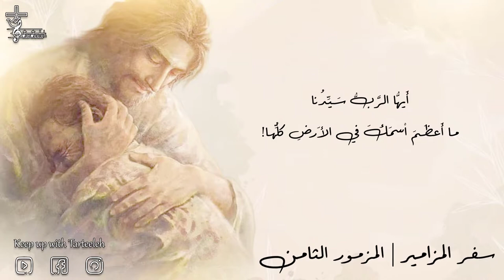سفر المزامير | المزمور الثامن 8